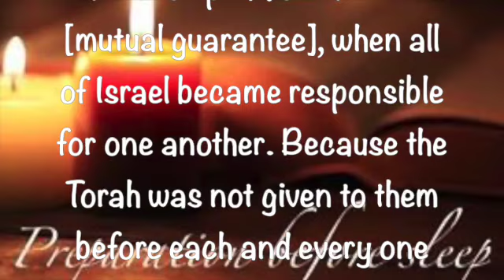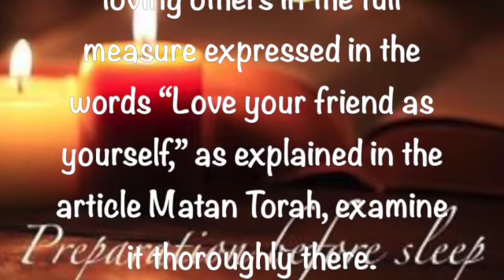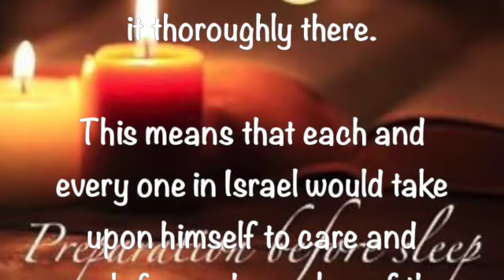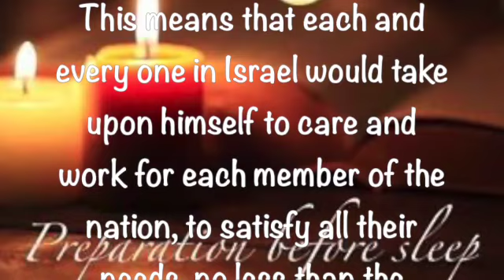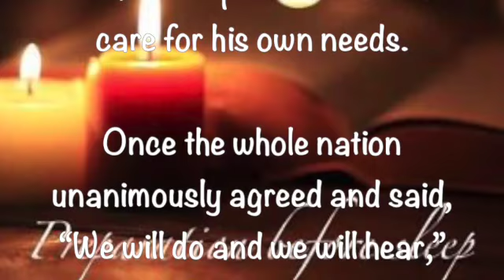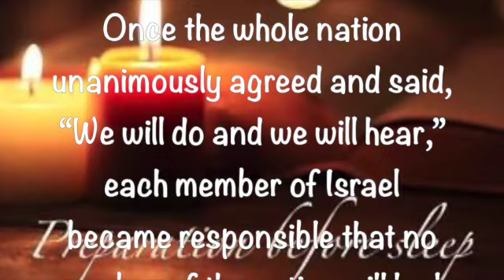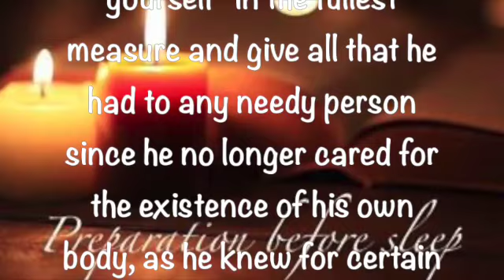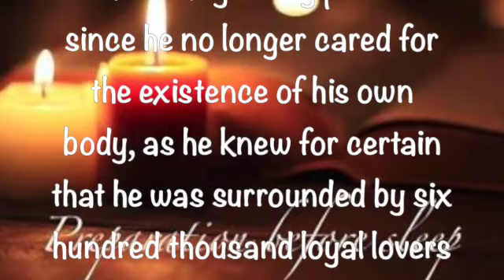Preparation Before Sleep ~ May 31 2023